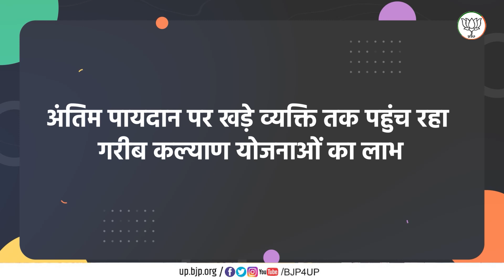जनकल्याणकारी योजनाओं का लाभ आज अंतिम पायदन पर खड़े व्यक्ति तक पहुंच रहा है...